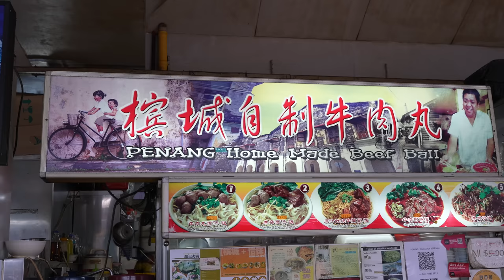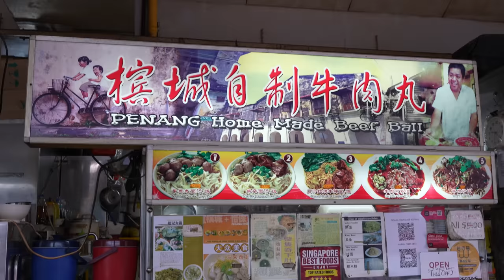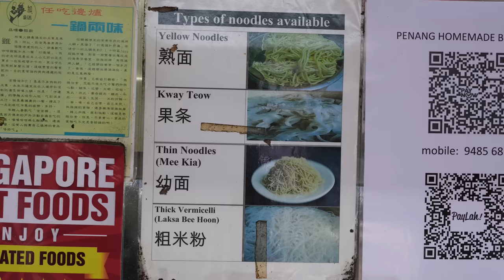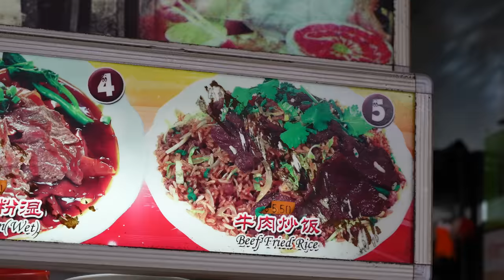(CLOSED) Very unique BEEF SOUP at Beauty World Centre! (Singapore street food)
Penang Home Made Beef Ball
ADDRESS: #04-43, Beauty World Food Centre, 144 Upper Bukit Timah Rd, Singapore 588177
OPENING HOURS: 9.30am to 8pm. Close Thursdays

My food vlogs are independent, I don't do sponsored content and I only make money from ad breaks. If you enjoy my content, do consider supporting this channel by making a small donation